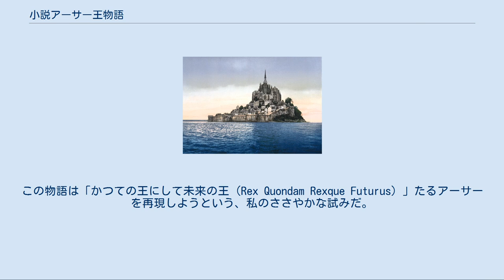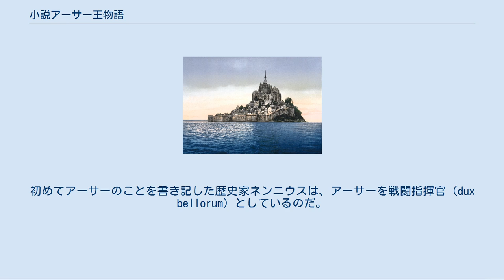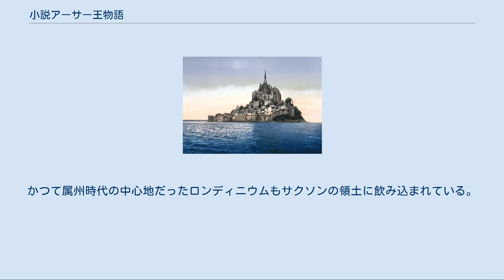小説アーサー王物語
『小説アーサー王物語』（The Warlord Chronicles ）は、イギリスの作家バーナード・コーンウェルによる歴史小説。
5世紀から6世紀のブリテン島を舞台に、ブリトン人の伝説の君主アーサーと彼の戦士たちの戦いと破滅を描く。
物語は史実とアーサー王伝説に創作をミックスさせたものとなっている。
 全三部作。
各巻のタイトルは以下の通り。
 本書は、かつてブリテンと呼ばれたこの地で起きた、かもしれない物語である。
この物語は「かつての王にして未来の王（Rex Quondam Rexque Futurus）」たるアーサーを再現しようという、私のささやかな試みだ。
とはいっても、アーサーはその存在すら疑わしい。
存在したとしても彼は王ではなく、6世紀の偉大な将軍だったと考えられる。
初めてアーサーのことを書き記した歴史家ネンニウスは、アーサーを戦闘指揮官（dux bellorum）としているのだ。
（著者)  ローマ軍がブリタニアから撤退した5世紀は、残されたブリトン人にとって受難の時代だった。このとき彼らは東方からはアングロサクソン人の侵攻に、西方ではアイルランド人の略奪に悩まされていた。その上、ブリトン人自身も多くの小王国に分かれて内紛を繰り返しており、宗教的にも新来のキリスト教と古来のドルイド教が激しく対立していた。このように諸勢力が入り乱れる、混沌とした5世紀のブリテン島を舞台に物語は展開する。 物語の語り手はダーヴェル・カダーンという人物である。彼は生まれはサクソン人だがとある経緯で孤児となり、偉大なドルイドであるマーリンに拾われブリトン人として育てられる。彼は物語が進むにつれ屈強な戦士に成長し、アーサーに仕える部将の一人となる。アーサーはサクソン人に対抗すべくブリトン人の団結を目指し、一方でマーリンはブリテンの古（いにしえ）の神々を復活させるために暗躍し、二人はそれぞれの目標を達成するために時に衝突する。
ダーヴェルはウェールズの半伝説的な聖人ダーヴェルと、アーサー王伝説に登場する円卓の騎士の一人ベディヴィアがモデルになっている。
 本作は、あたかも暗黒時代のブリタニアで実際に起きた事件を後に老修道士が書き留めたという体裁で、当時の技術、文化、戦闘、儀式が極めて細かく描きこまれている。
地名や人名などは可能なかぎり当時の記録にあるものが使用されているが、アーサーやグィネヴィアなどは広く人々に知られた名がそのまま使われている。
また、ランスロット、ギャラハッド、聖杯といった中世のロマンスの時代にアーサー王物語に組み込まれた人物やエピソードも、舞台設定に合わせ独自のアレンジが加えられた上で作品に組み込まれている。
 本シリーズのマーリンは、好色でいたずら好きで無礼、かつ威厳と気品を兼ね備えた複雑怪奇な人物として描かれている。
また、本作ではアーサー王伝説に登場する魔法の取り入れ方が工夫されており、本作の「魔法」を文字通り超自然的な力として受け取るべきか、あるいは単に偶然や心理を利用したトリックとして解釈するべきか、読者に考える余地を残す書き方になっている。
 劇的な物語展開と細密な情景描写を理由に、アーサー王三部作を著者の最高傑作と考える人もいる。
コーンウェル自身も「これまでに書いてきたすべての小説の中で、この三部作は私のお気入りだ」と述べたことがある。
 5世紀末のブリタニア。
ドゥムノニアの大王ユーサー・ペンドラゴンの治世の晩年、彼の王国は混乱のさなかにあった。
世嗣（王位継承者）モードレッドがホワイトホースの丘の戦いでサクソン人の斧を受けて戦死してしまったのである。
世継ぎのいない王国は呪われた王国だ。
王の欠いた王国は求心力を失い、周囲の野心溢れるブリトン人の王達によって容易に蹂躙され、征服されてしまうだろう。
ユーサーの血を受けた子にはモードレッドの他にアーサーがいたが、彼は庶子（側室の子）で王位継承権を持っておらず、そのうえホワイトホースの戦いでモードレッドを見殺しにした疑いをかけられ、海の向こうのブリトン人の地、アーモリカに追放されていた。
ドゥムノニアに残された希望はただひとつ、妊娠していたモードレッドの妃、ノルウェンナが男児を産むことだった。
 真冬のある夜、ついにノルウェンナが陣痛に襲われ、出産が始まる。
しかしこの出産は困難を極め、死産になるおそれが生じた。
王妃は熱心なキリスト教徒で、キリスト教徒の...